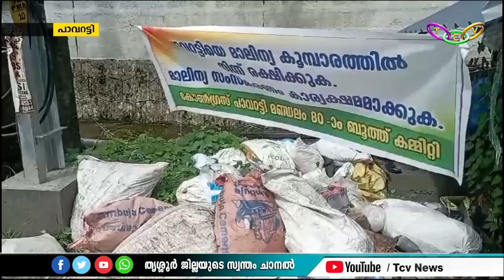പാവറട്ടിയില്‍ മാലിന്യം ശുദ്ധജലതടാകത്തില്‍ നിക്ഷേപിക്കാന്‍ പഞ്ചായത്തിന്റെ ശ്രമം.